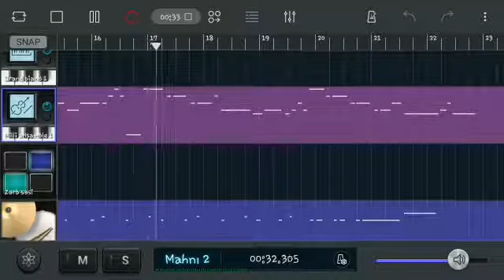Demet Akalın - Bozuyorum Yeminimi Piano (SoundCamp)